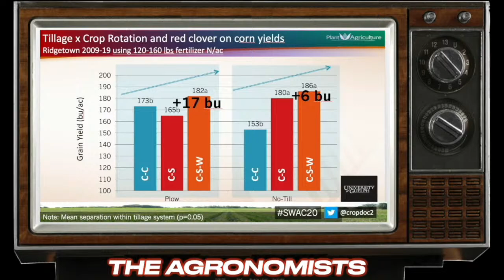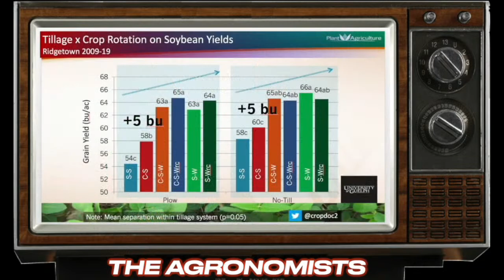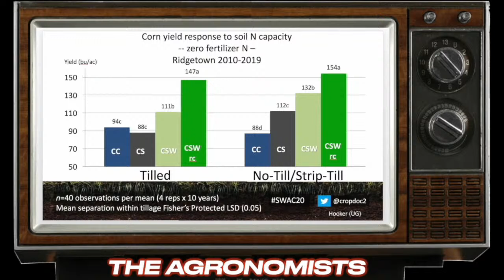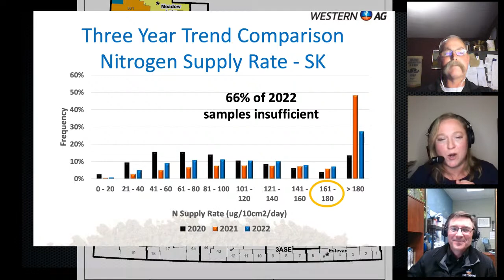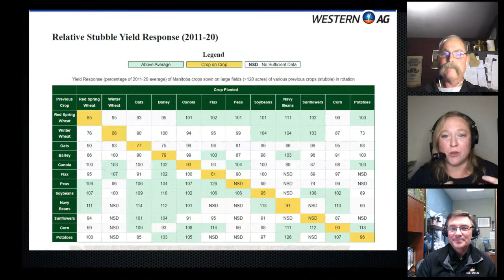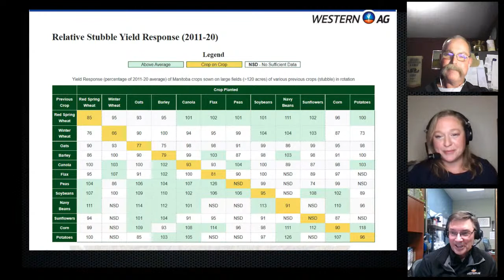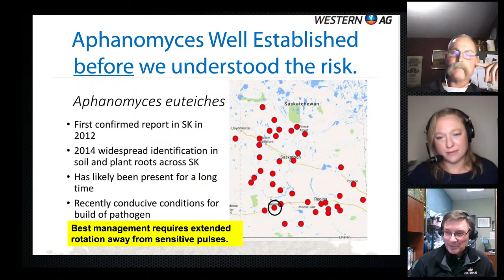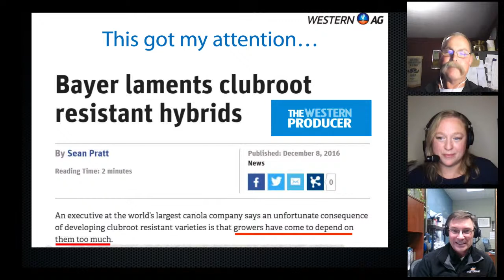The Agronomists Ep 96 - Planning for Profit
We are officially back for a new year of the Agronomists! For this episode we'll talk planning for profit in '23, with a key discussion on the role a diverse crop rotation plays in managing risk.

To help us with this we'll have some help from our special guests, Chad Anderson of Anderson Agronomy Services along with Saskatchewan farmer Edgar Hammermeister.